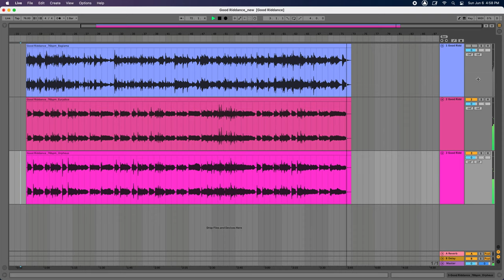Hades - Good Riddance (Instrumental/Vocal Stems)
Since you can interrupt Eurydice's singing in-game but the music keeps playing, I did some digging thru the game files... Sure enough, there's a file each for the Bağlama (Turkish stringed instrument), Ashley, and Darren's vocals. (Link below)